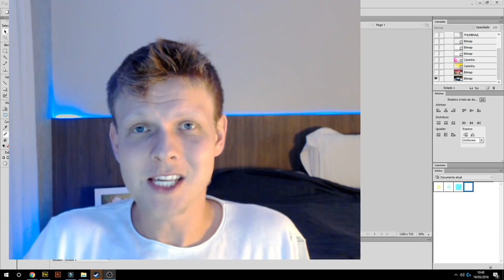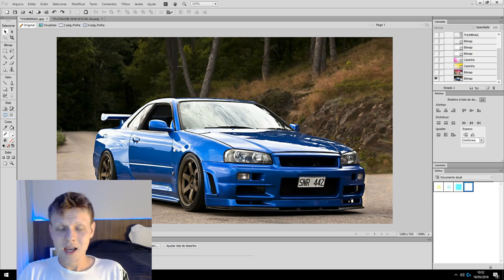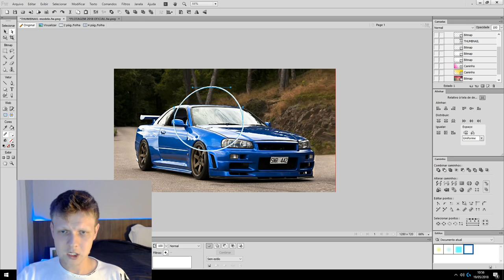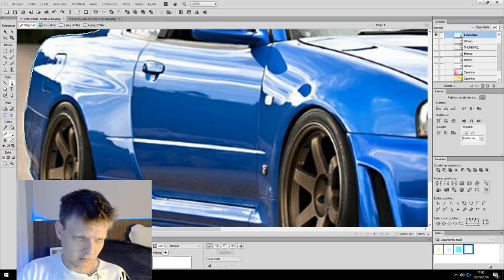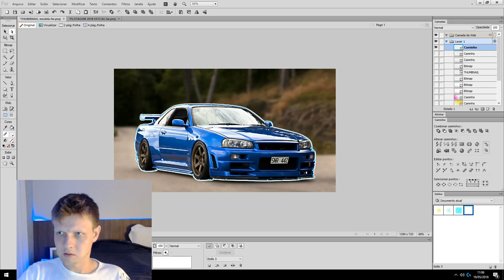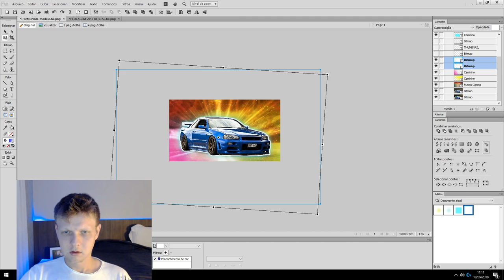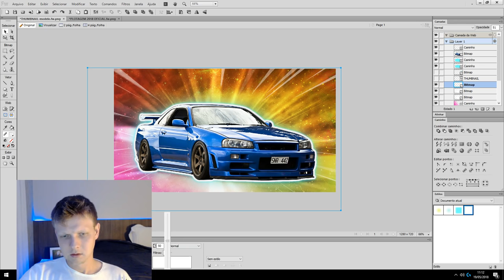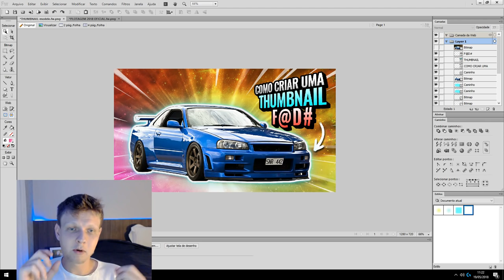COMO CRIAR THUMBNAIL PARA YOUTUBE (Miniatura do video)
Thumbnails bonitas não serão mais exclusividade de youtubers famosos! Neste tutorial você irá aprender como tornar qualquer foto em algo espetacular de forma simples.